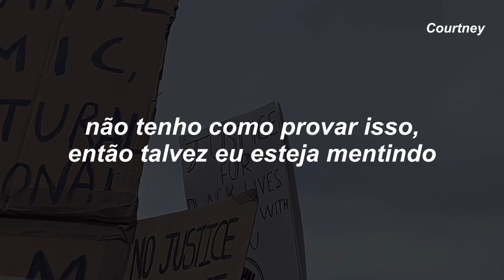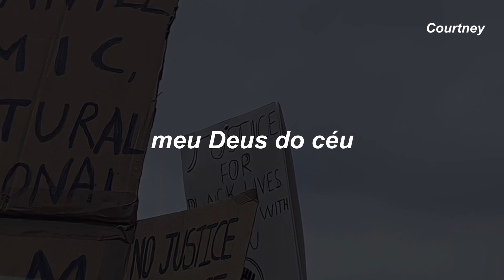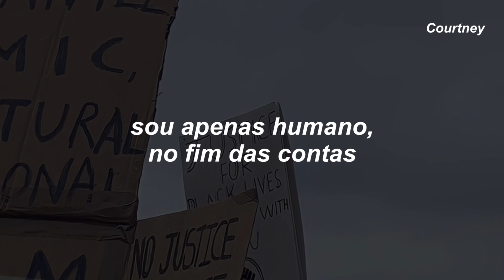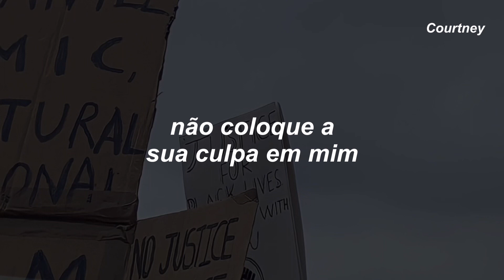sou apenas um ser humano, não coloque sua culpa em mim | Tiktok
Olá!

Beijos, Courtney

Human
Rag'n'Bone Man

'Cause I'm no prophet or Messiah